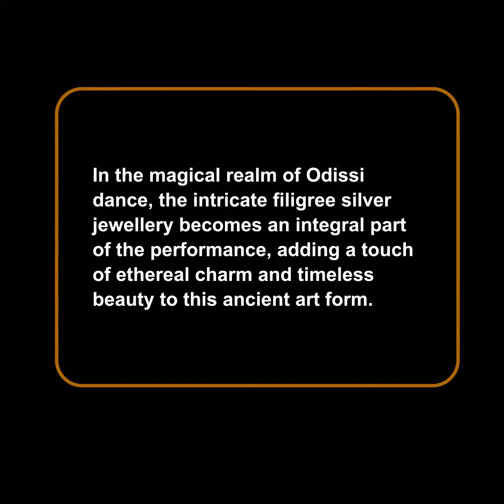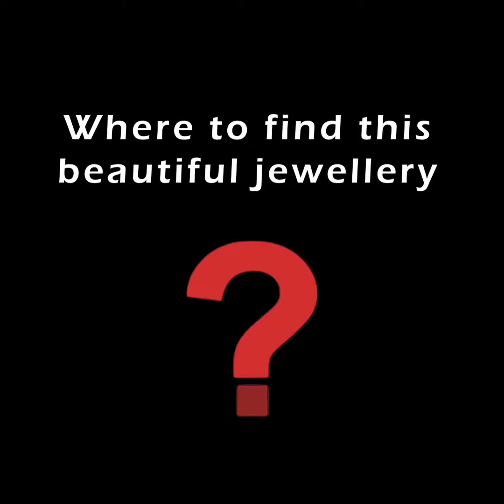Jewellery | Silver Jewellery | Silver Ornaments | Traditional Odissi | YT Shorts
Indulge in the finesse of filigree craftsmanship as we present one of Bhubaneswar's finest ornament makers. Our collection of handmade silver jewellery is a treasure trove, catering to women with an array of enchanting designs.

Choose from our thoughtfully curated selection of exquisite handmade pieces, each a testament to our passion for artistry. Embrace the artful traditions of filigree with our splendid collection. Visit us today and find the perfect handcrafted silver piece that resonates with your unique essence.